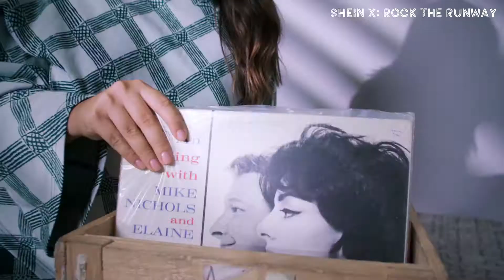SHEIN | SHEIN X: Rock The Runway